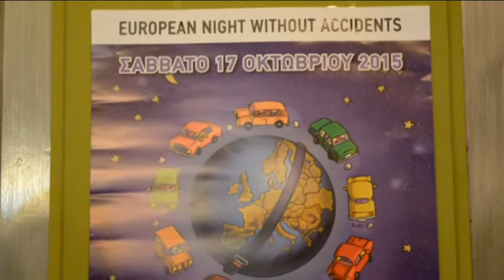ALKOOTEST ODOU AMFEIAS 19 10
Η  δράση «Ευρωπαϊκή Νύχτα χωρίς Ατυχήματα» που έγινε ταυτόχρονα σε μεγάλες πόλεις και νησιά της χώρας, αλλά και σε πολλές ακόμα  χώρες της Ευρώπης διοργάνωσε για 9η συνεχόμενη χρονιά, το Ινστιτούτο Οδικής Ασφάλειας Πάνος Μυλωνάς . Η δράση φέτος έγινε και  στην Καλαμάτα και συγκεκριμένα στον πεζόδρομο της οδού Αμφείας στο ιστορικό κέντρο της πόλης με τη συνεργασία των επαγγελματιών του δρόμου.
Την εκδήλωση στην Καλαμάτα συντόνισε ο συγκοινωνιολόγος Παναγιώτης Παπαντωνίου που μαζί με τους υπόλοιπους εθελοντές όριζαν από τις παρέες που έρχονταν να διασκεδάσουν, τον “Οδηγό της παρέας”οόποίος στη συνέχεια αποδείκνυε σε αλκοτέστ οτι δεν έχει πιεί.